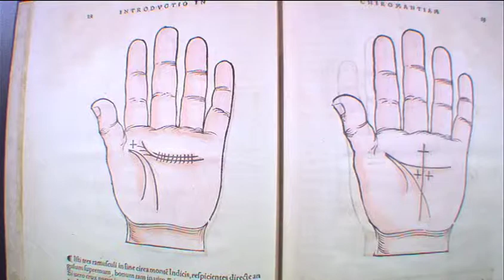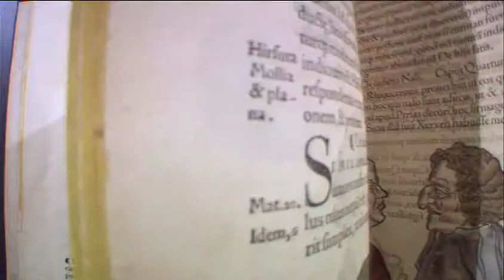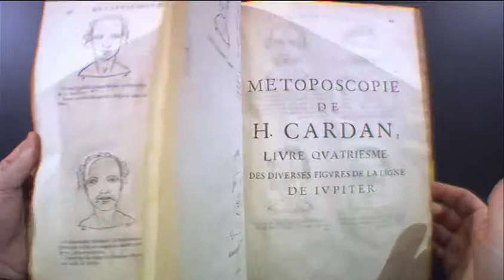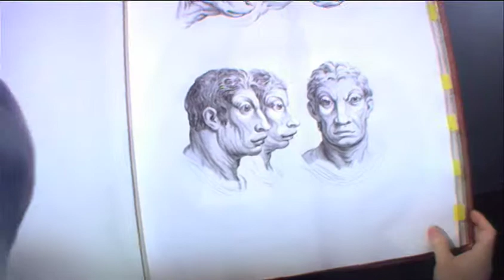Jay Walker at TEDMED 2010 (5) - Judging from Exteriors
Jay Walker presents a series of books from the 1500s to the early 1800s that portray visual "patterns" that were supposedly common to humans and animals.